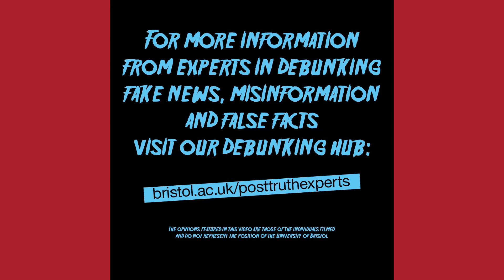The Biggest Lies Ever Told? Part One: WMDs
How do YOU tell fact from fake news in a world of misinformation and post-truth politics? In the first part of a series on historic moments of deception, our debunking expert Professor Stephan Lewandowsky speaks to Eric Herring, Professor of World Politics, about the role of Weapons of Mass Destruction in the 2003 invasion of Iraq.